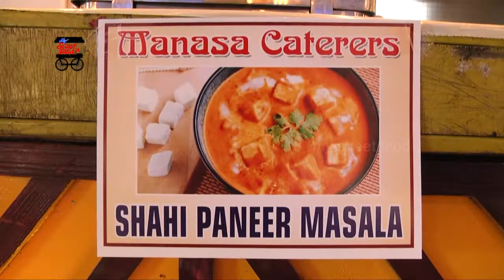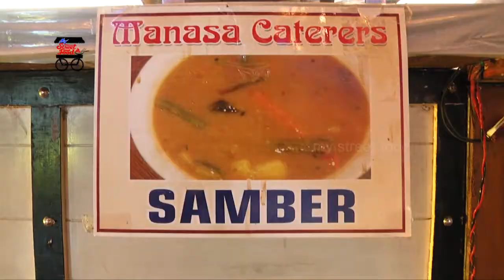Veg Multi Food Items | My Street Food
Watch Veg Multi Food Items | My Street Food

Will focus on current trends at the intersection of food, and the people who are pushing the boundaries with how they cook, what they eat, and how they interact with food. My Street Food Channel comes from the people who created Food Network so we know and love the food. More importantly, we share your passion for food, cooking and eating...Whether you crave in-depth, Global cuisines, wines and spirits, International travel or cross-country bites, History and hidden gems, or even classic Street food and cooking shows, we're ready to serve it up for you.